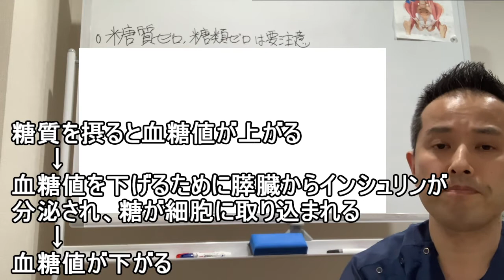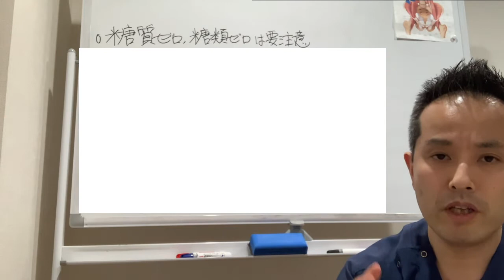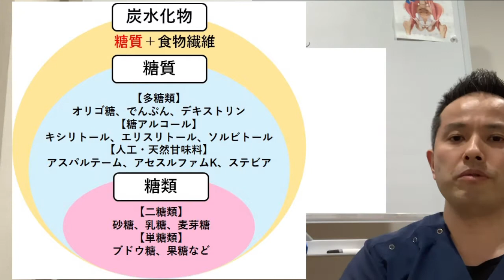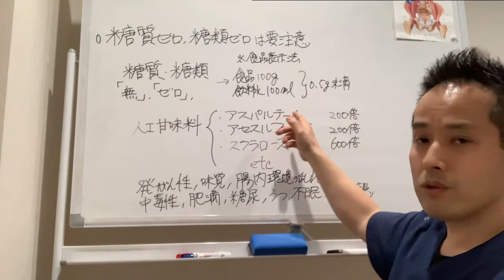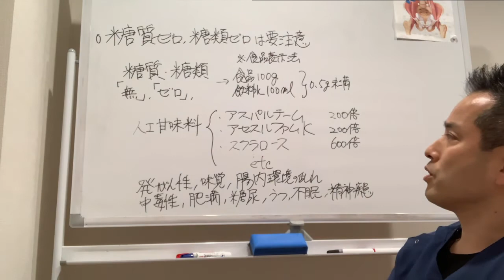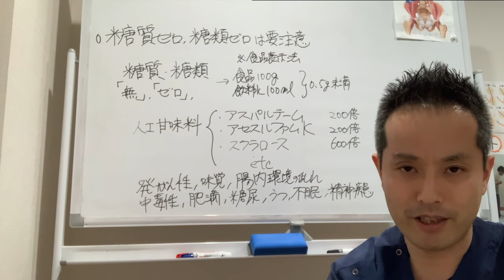糖質ゼロ・糖類ゼロには要注意！！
糖質ゼロ・糖類ゼロ商品が非常に多く
存在します。
これって本当にゼロなのか？
糖質ゼロと糖類ゼロの違いは何なのか？
本当に健康に良いって言えるのか？
そんな内容についてお伝えおります。

■痛みの窓口 まるめ接骨院
兵庫県尼崎市塚口町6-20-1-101

その場しのぎの腰痛治療は辞めて、
根本的に治していきませんか？
当院はイネイト活性療法を使って、
脳や身体の情報、反応機能を応用して、
全身の異常部位や症状の根本原因を的確に
検出し、治癒力を最大限に働かせ改善に
導きます。